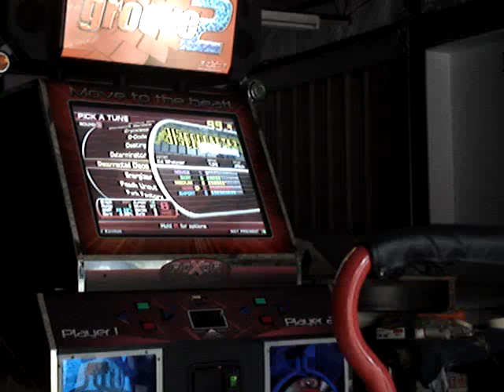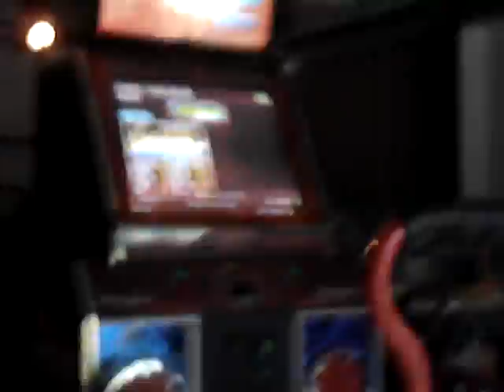Rawkus - Disconnected Disco Expert 99.30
Pretty satisfied with this.. for now.

Sorry about the auto focus.